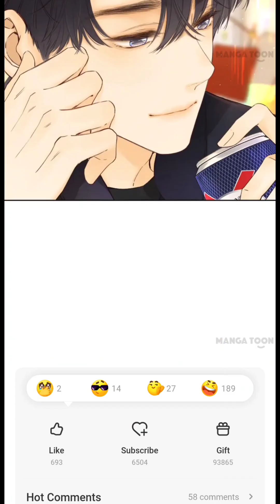Eternal love Chapter 31-32 (English Sub)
Wendy Wen, who returned to her hometown for work, encountered the rumored "hottest guy" in the bar, who turned out to be Sean Sang, whom he had rejected and hurt in high school! The two who never get along, by a quirk of fate, begin to meet frequently and even accidentally become roommates! With flirty attempts and surging emotions, see how Sean Sang, the "ideal boyfriend," portrays a deeply passionate romance!